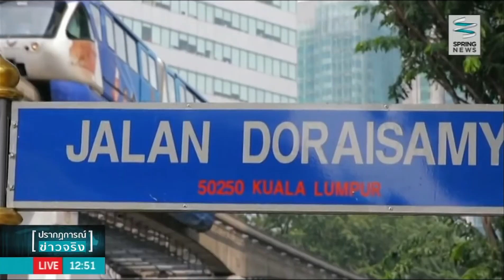"กัวลาลัมเปอร์" ติดอันดับ 9 ใน "Top City Destinations" เมืองผู้มาเยือนมากสุด - Springnews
องค์กรยูโรมอนิเตอร์ อินเทอร์เนชั่นแนล เปิดเผยรายชื่อ 100 เมืองทั่วโลก ที่มีนักท่องเที่ยวต่างชาติเดินทางเยือนมากที่สุดประจำปี 2556 หรือ Top City Destinations ติดตามรายละเอียดได้จากรายงาน